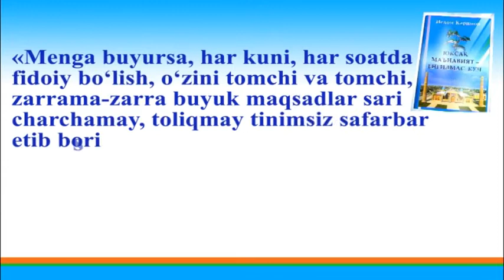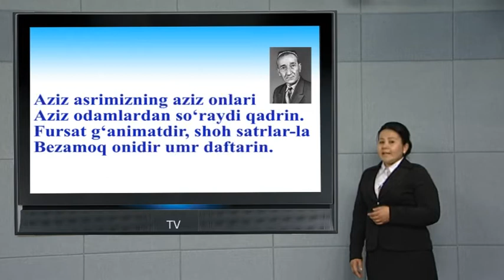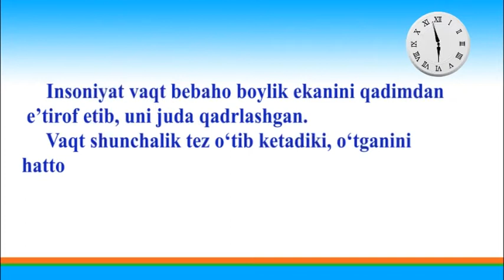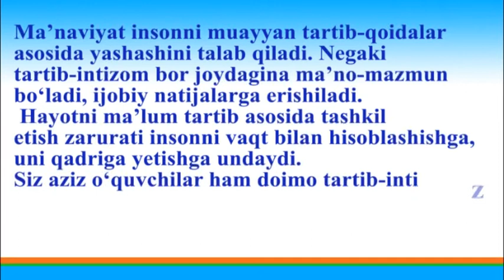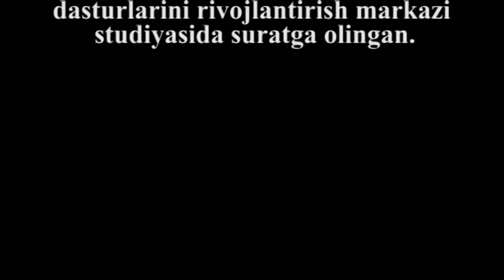Vaqtni qadrlash ma'naviyat mezoni (Videodars)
Ushbu videodarsimizda Siz Milliy istiqlol g’oyasi va ma’naviyat asoslari fanidan vaqtni tejash va uni qadrlashni o’rganasiz.  Yoshlarni vaqtini qadriga yetishiga undash, bo’sh vaqtdan unumli foydalanishga qaratilgan videodars.